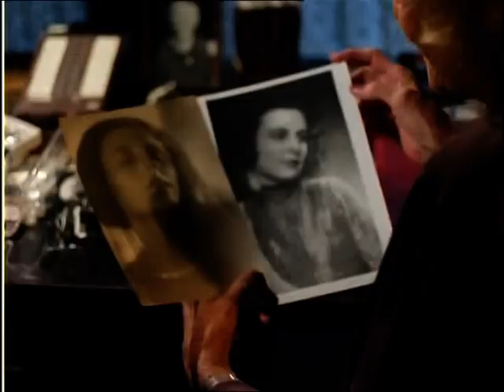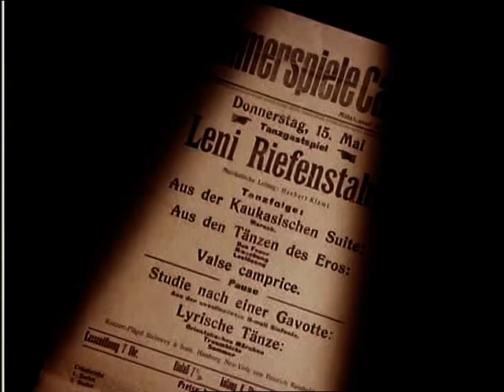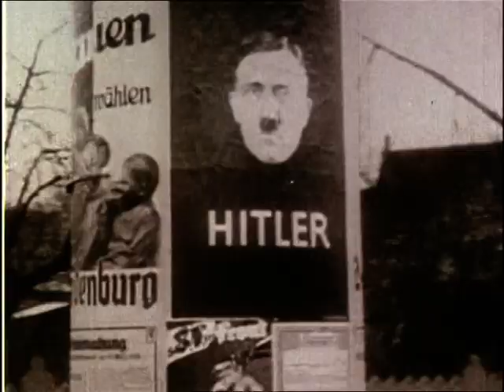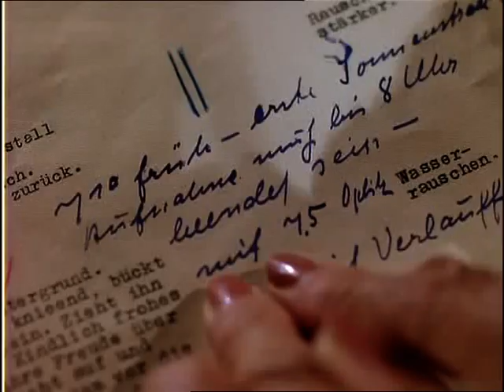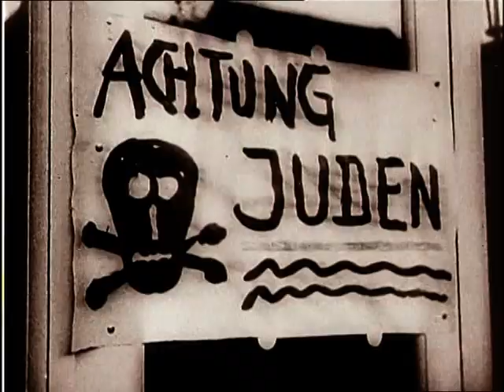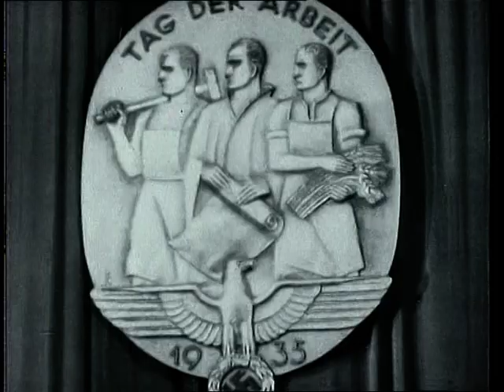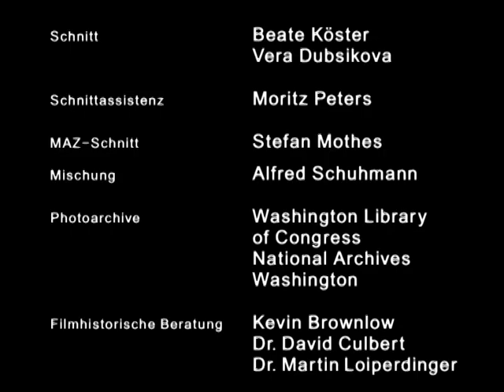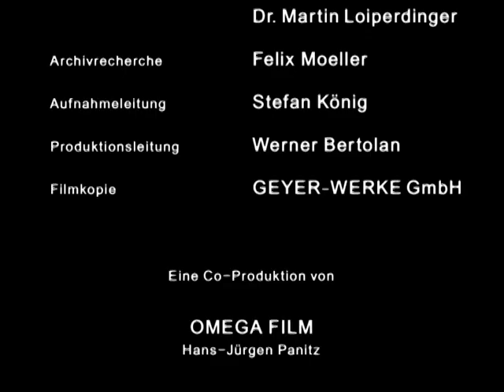Die Macht der Bilder - Doku über Leni Riefenstahl - Teil 1 (HD)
Eine der schillerndsten Persönlichkeiten unseres Jahrhunderts in der mitreißenden, preisgekrönten Dokumentation von Ray Müller.
Leni Riefenstahl - von Luis Trenker als Naturschönheit vergöttert, vom Dritten Reich für Filme engagiert, nachdem Krieg als Nazischlampe verfemt und in den Siebzigern vom internationalen Feminismus als Kultfigur wiederentdeckt...

Wer ist sie wirklich? Begnadete Künstlerin oder skrupellose Aktivistin? Oder beides? Auf jeden Fall ein Multitalent, das deutsche Geschichte gemacht und gelebt hat. Erstmals gibt Leni Riefenstahl selbst Zeugnis ab, rezensiert freimütig vor der Kamera ihr bewegtes und kontroverses Leben.